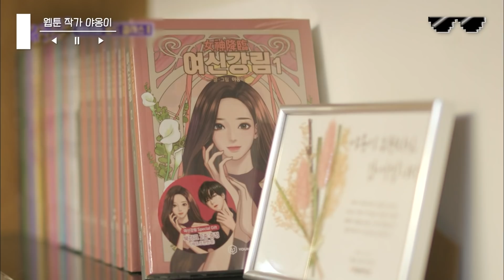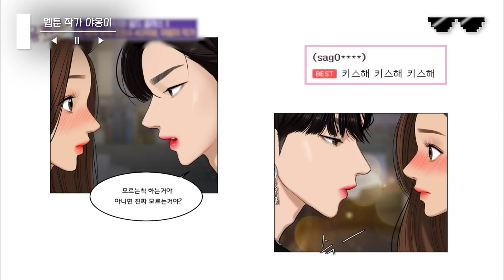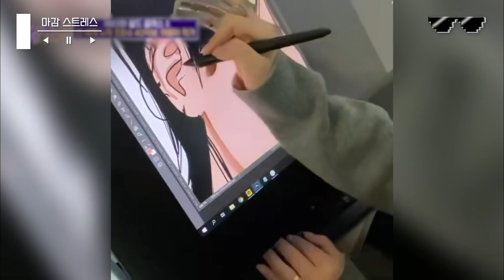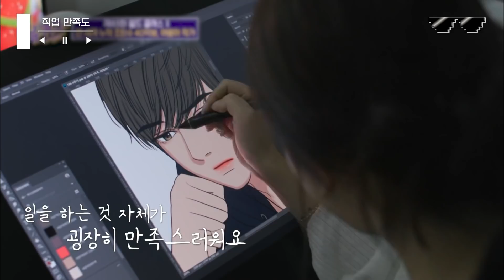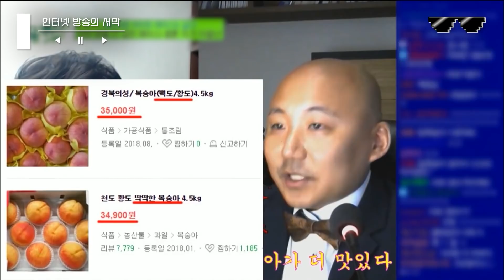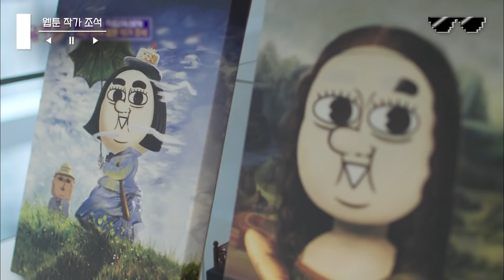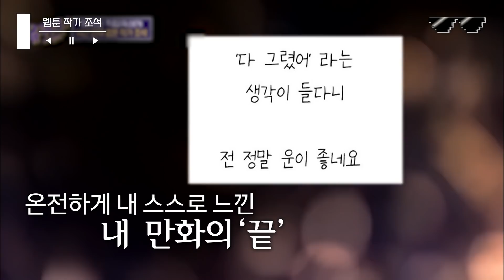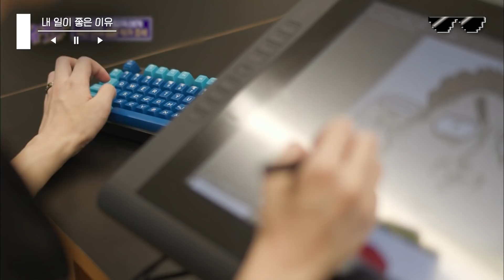[유퀴즈온더블럭] 그림은 물론이고 토크까지 섭렵한 웹툰 계를 뒤집어 놓은 레전드 웹툰 작가 모음🎨 (조석,야옹이,이말년)